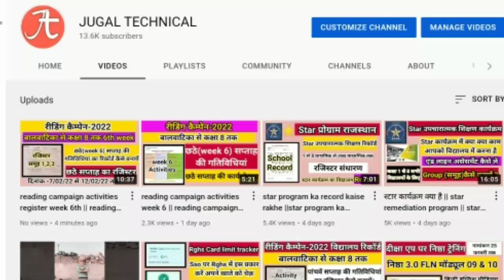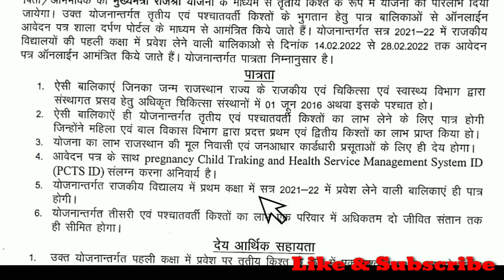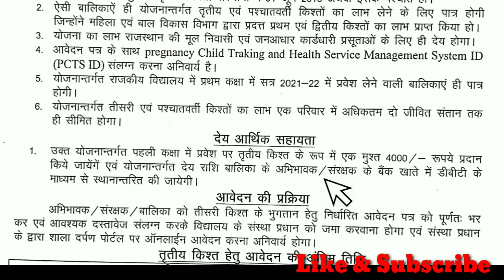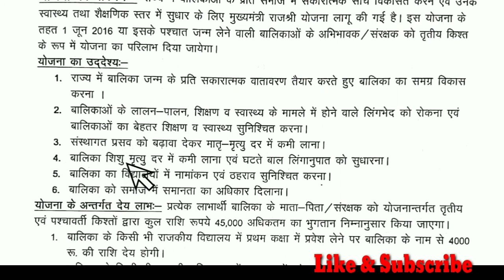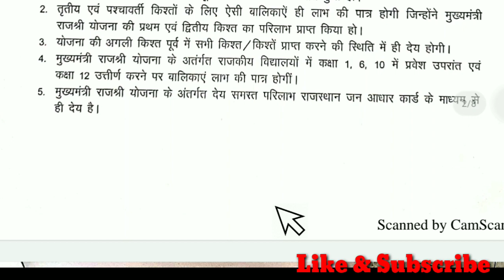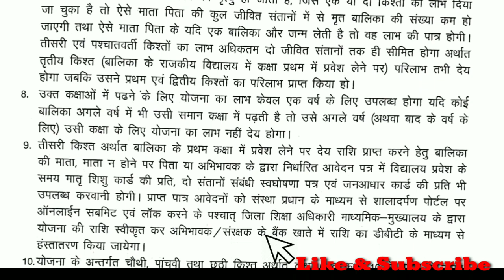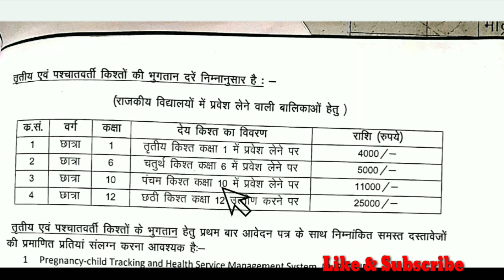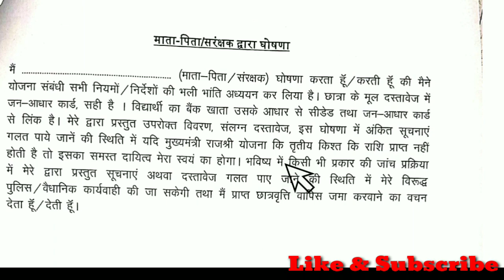rajshree yojana kya hai || rajshree yojana rajasthan | rajshree yojana shala darpan | Rajshri yojana